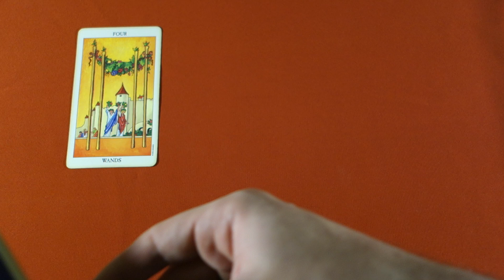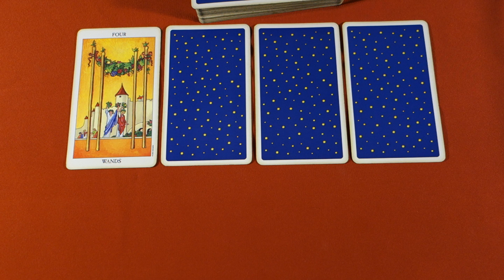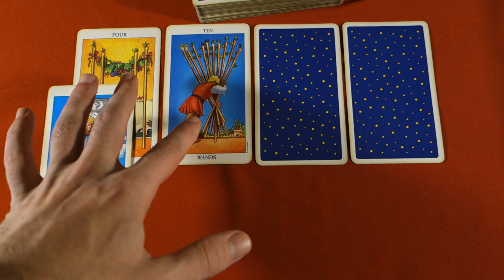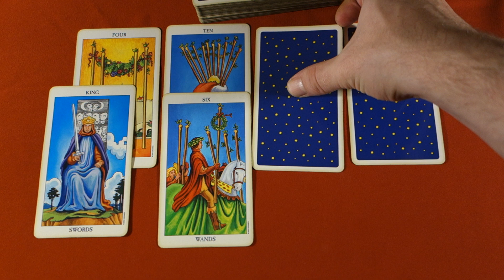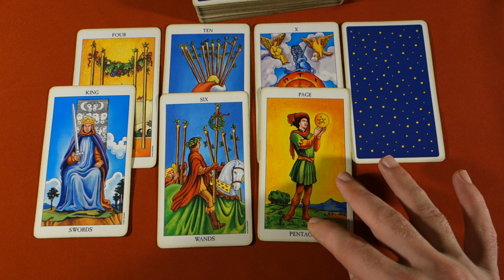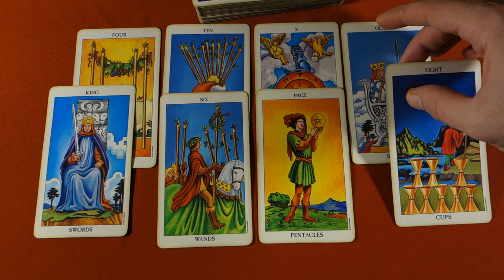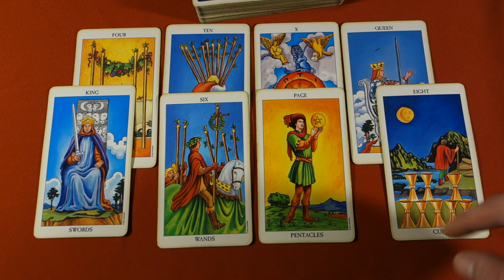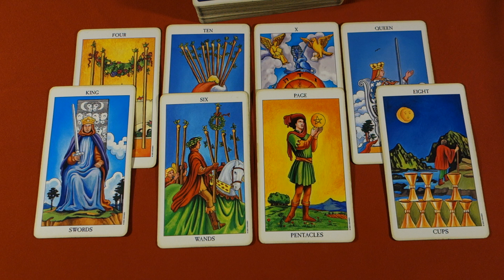LEO APRIL 2018! COMPLETIONS OF CYCLES AND HELP FROM A MALE! Leo April 2018 Tarot Reading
Leo April 2018 Monthly Tarot Reading for all Leo Sun signs, Leo Moon signs and Leo Rising signs!